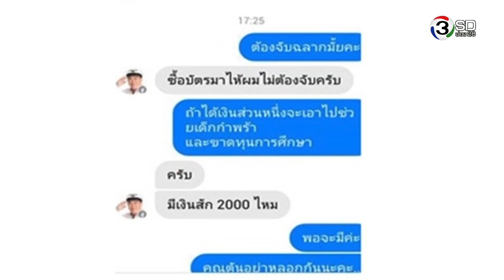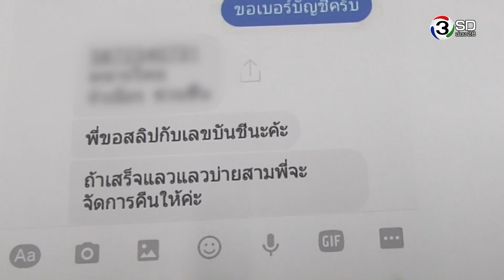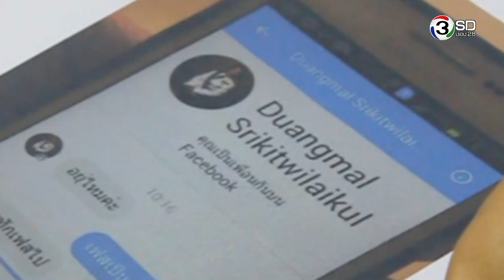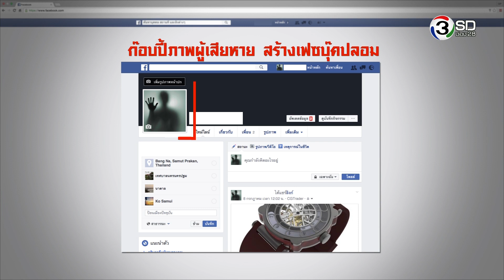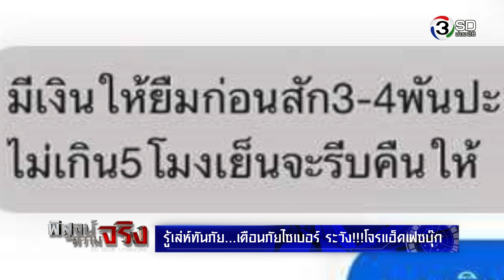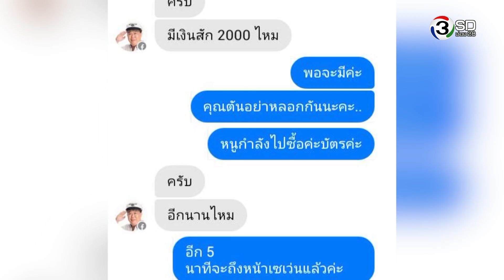พิสูจน์ความจริง กับบิณฑ์ บรรลือฤทธิ์ | เตือนภัยไซเบอร์ ระวังโจรแฮกเฟซบุ๊ก! | 21 ก.ค.59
ใครที่นิยมเล่นเฟซบุ๊ค ระวัง!! ตกเป็นเหยื่อแฮ็กเกอร์ แฝงตัวปลอมเฟซ สร้างเรื่องสารพัด หลอกยืมเงิน ทั่วราชอาณาจักร